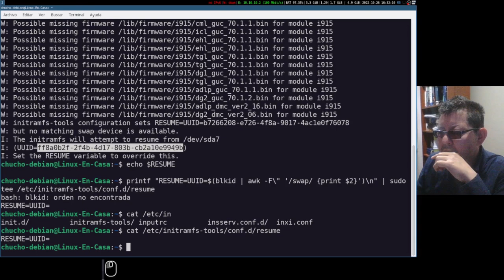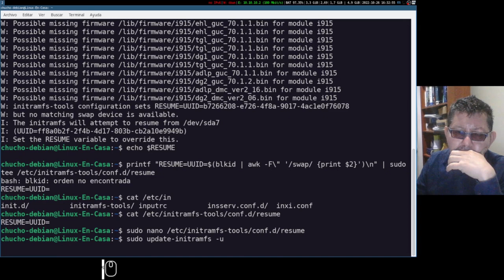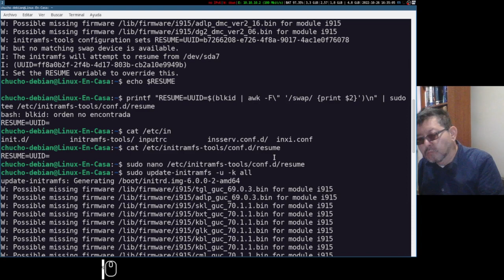initramfs-tools configuration sets... but no matching swap device is available [Linux Debian 🐧]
The initramfs will attemp to resume from dev...
Este Warning aparece si por alguna razón se ha modificado el UUID de la partición swap, sucede cuando la swap se formatea al instalar otra distro o cuando se le cambia el tamaño a la partición swap; lo que genera 2 problemas o 2 warnings:
Por un lado el sistema al no encontrar el UUID de la swap original, que aparece en el archivo /etc/fstab, entonces arranca pero sin montar la partición swap.  La solución es actualizar el valor del UUID de la swap modificando el archivo /etc/fstab, como lo muestro en:

Y el segundo problema es que debemos actualizar el initramfs para que también se actualice el valor del UUID de la swap en el initramfs; que es lo que muestro en el presente video.

EXPLICACIÓN DEL VIDEO
En este caso el valor original del UUID de la swap empezaba por b7266208...
y es la particion /dev/sda7 que ahora tiene un nuevo valor de UUID que empieza por ff8a0b2f...

Se debe modificar o crear el archivo:
/etc/initramfs-tools/conf.d/resume
y debe contener una línea con el UUID de la swap
RESUME=UUID=ff8a0b2f.

En el video había intentado con un solo comando printf que vi en alguna página (que ahora no encuentro :-).  Así que lo hago manualmente modificando el archivo con "sudo nano".

Y luego debemos actualizar el initramfs con el comando:
sudo update-initramfs -u -k all

La opción "-k all" actualiza el initramfs para todos los kernels que se tengan instalados.

La prueba se hace en Debian GNU/Linux, también lo probé en Ubuntu, MX Linux y en Linux Mint (creo que en éste fue necesario crear el archivo "resume")

Tema:  Swimming Lessons
Artista:  Bail Bonds
Nota:  Me gustó tanto que edité el video para que durara exactamente los 2 min con 52 seg que dura la canción.